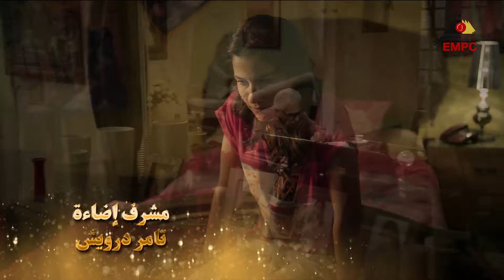مسلسل فرح ليلى | ليلى علوي | الحلقة الثالثة والعشرون 23